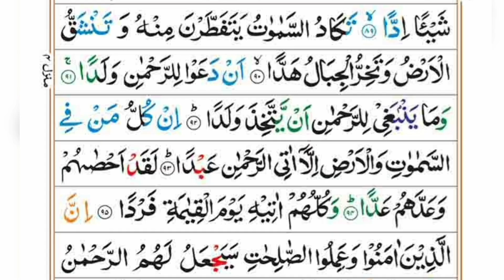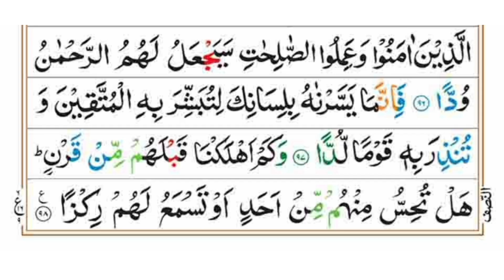Surah Maryam Full With Arabic Text (HD)|سورة مريم Beautiful| Watch and Listen Everyday in Pregnancy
Beautiful Surah Maryam | Watch and Listen Everyday in Pregnancy For Healthy and beautiful baby

Surah Maryam | Chapter 19  |  سورة مريم

Surah Maryam For Pregnancy Beautiful Recitation For a Beautiful Baby.

untuk ibu hamil - lantunan ayat suci al-quran untuk si buah hati

this is new video in 2024 of Surah Maryam specifically for pregnancy

untuk bayi